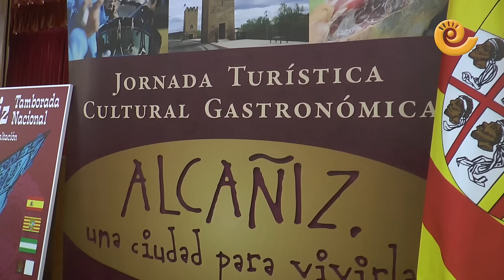La Comarca.tv - Barcelona siente el redoble alcañizano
La esencia de Alcañiz llegó hasta Barcelona en la tarde del viernes 3 de marzo de 2017. El centro aragonés de la capital catalana se llenó de redobles de Semana Santa y sabores de la tierra bajoaragonesa. Se presentó la Guía de Alcañiz, la Semana Santa y las Jornadas Nacionales de finales de marzo. Mucho público y alcañizanos ausentes que no se perdieron la cita y abarrotaron el local social. La fiesta terminó con degustaciones de Jamón de Teruel, aceite, frutos secos y vino, todos ellos producidos en Alcañiz. Un éxito total.